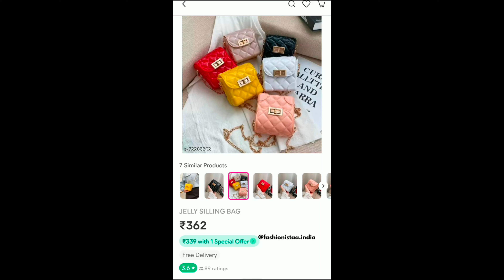Trendy Jelly/Silicon Mini Sling Bag from Meesho | Affordable Meesho Finds